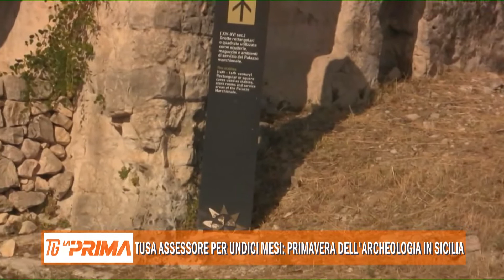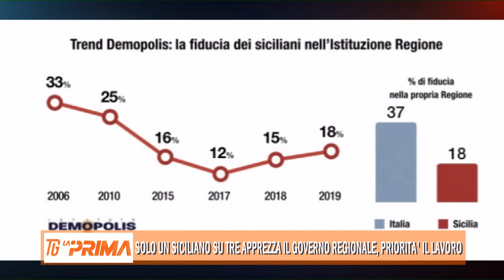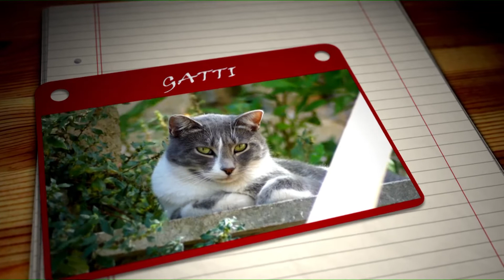11 03 2019 LA PRIMA TG